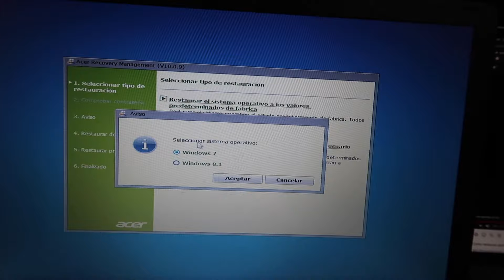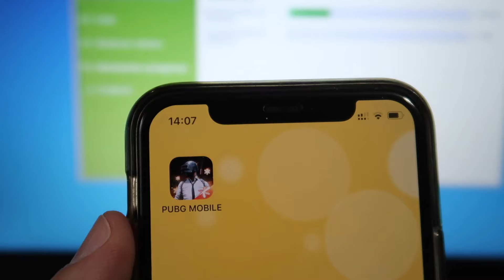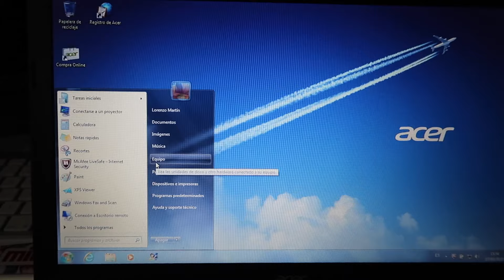FORMATEAR PORTÁTIL ACER | Sistema sin CD ni drivers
Sistema fácil y rápido para formatear un portátil ACER y devolverlo a su estado de fábrica.